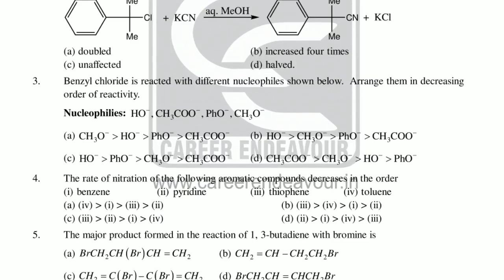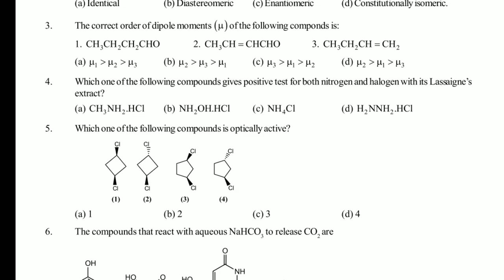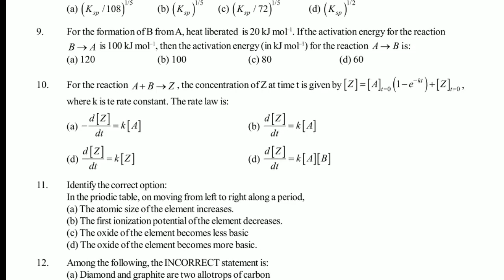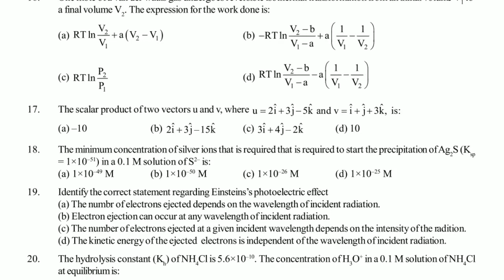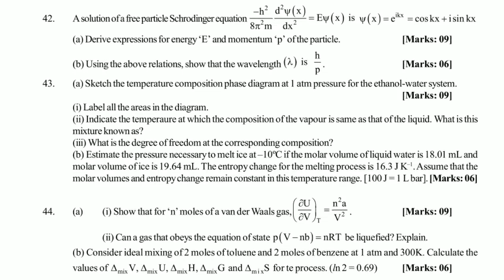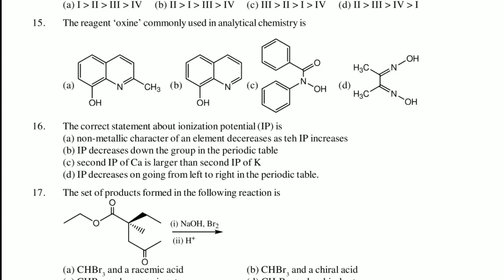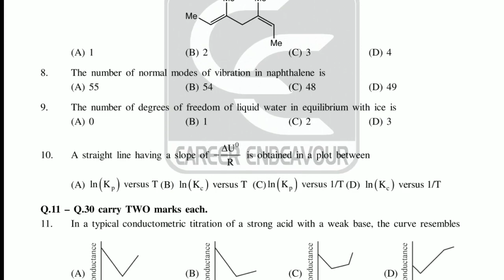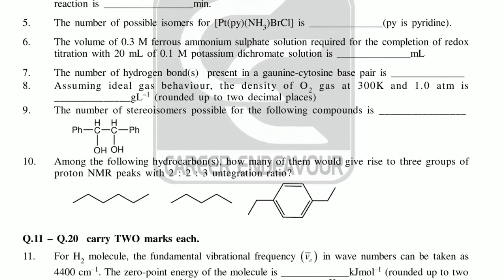Previous Year Papers | IIT-JAM CHEMISTRY | Quantum Classes Kurukshetra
IIT-JAM CHEMISTRY
For any quries